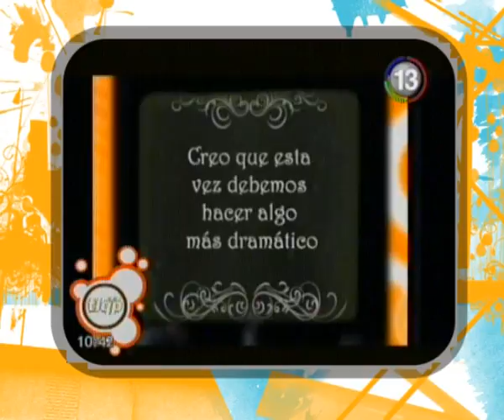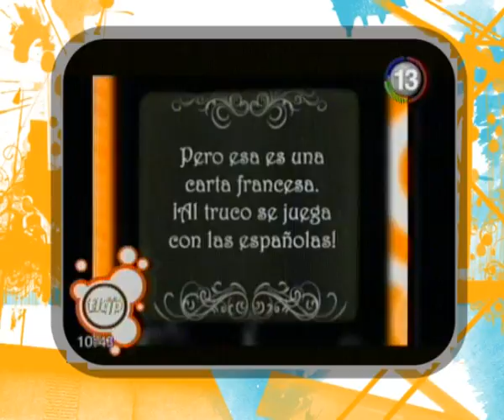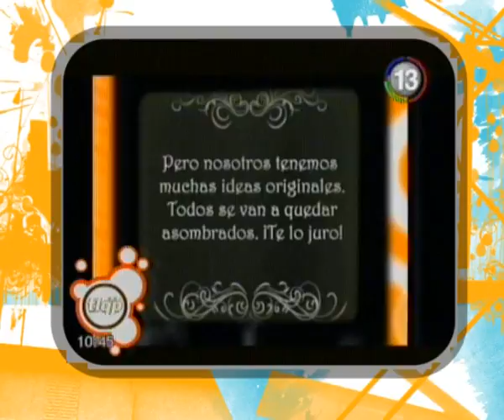LOS CHANCHOTV Capitulo 07 Todo lo que Pasa 15 06 12